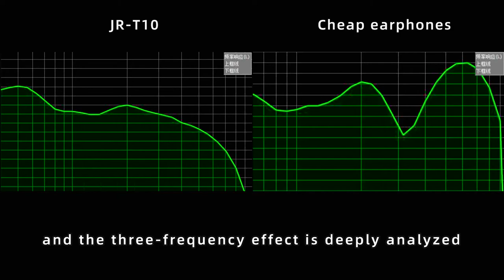JOYROOM JR-T10 Binaural TWS Earphone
1. Unique design, rounded metal shell
2. Airoha chipset, fast switch between left and right pair
3. 1800 mAh large capacity, 60h of standby time
4. Digital display of earphone battery
5. Fast connection and pair
6. Comfortable wear
7. Touch control operation
8. High-fidelity dynamic coil unit, Hifi sound
(Airoha chipset) (Bluetooth 5.0)
(Master-slave switch)
(1800mAh large capacity)
(Digital display)
(Take out and connect)